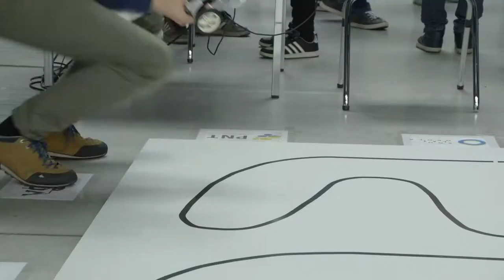European Robot Challenge 2017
Około 200 robotów, 300 uczestników i tłumy opolan przechadzających się po Centrum Wystawienniczo-Kongresowym w Opolu to przybliżony bilans odbywających się 13 maja zawodów robotów mobilnych – European Robot Challenge